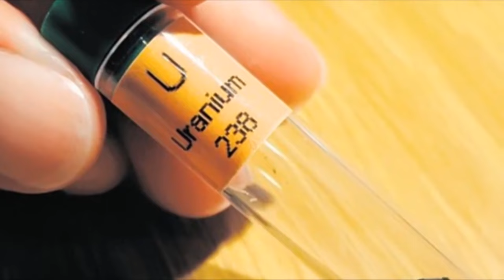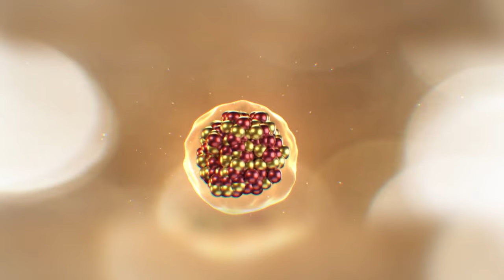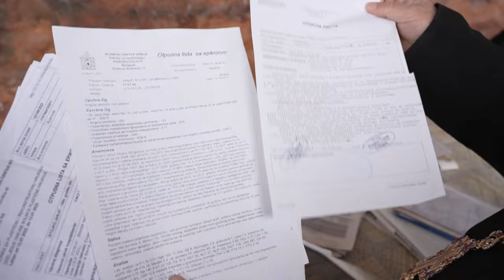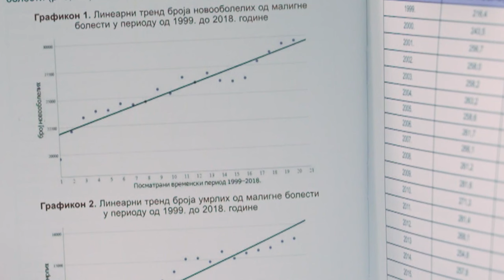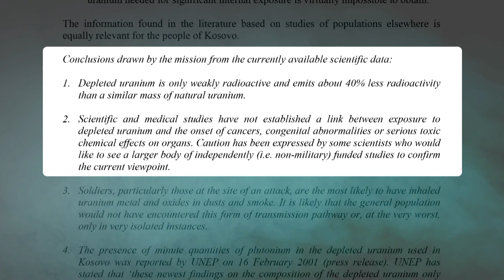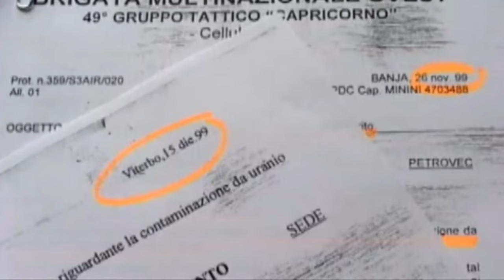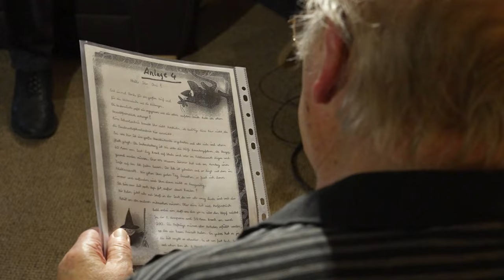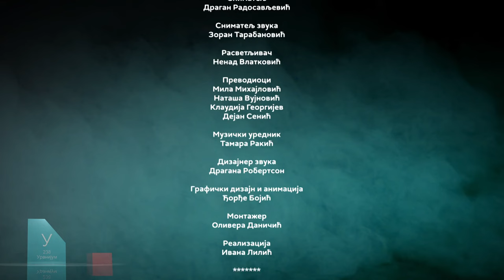Dokumentarna emisija: U238 – osiromašeni uranijum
Za vreme agresije na Saveznu Republiku Jugoslaviju NATO je priznao da je izveo 112 udara municijom sa osiromašenim uranijumom na 91 lokaciju: 12 udara na devet lokacija u opštinama Vranje, Bujanovac i Preševo, 98 udara na 81 lokaciju na Kosovu i Metohiji i dva udara na poluostrvo Luštica, odnosno rt Arza u Crnoj Gori.

Ukupno je ispaljeno 31 000 projektila iz aviona A-10. Šta je municija sa osiromašenim uranijumom i da li je njena upotreba ratni zločin? Koje su posledice njene upotrebe po zdravlje ljudi i životnu okolinu? Zašto jednu ulicu u Vranju zovu ulica smrti? Da li je na jugu Srbije povećano obolevanje od tumora, posledica upotrebe ove municije?

Zašto je od raka umrlo više stotina, a obolelo više hiljada italijanskih vojnika? Šta o upotrebi ove municije kažu oni koji su oboleli od raka? Zašto advokata iz Niša tuži NATO, a otac preminulog nemačkog vojnika Ministarstvo odbrane Nemačke i traži ekshumaciju tela? Šta o osiromašenom uranijumu piše u izveštajima Svetske zdravstvene organizacije? Zašto zvaničnici Natoa tvrde da bombardovanje osiromašenim uranijumom nije uticalo na zdravlje civilnog stanovništva, a istovremeno postoje vojni priručnici koji upozoravaju na opasnost?

Na ova pitanja odgovaraju domaći i strani medicinski, pravni i vojni stručnjaci. Govore i oboleli stanovnici područja koja su bombardovana osiromašenim uranijumom, bivši italijanski vojnik koji je posle boravaka na Kosovu oboleo od raka i otac nemačkog vojnika koji je umro u Prizrenu 2001. godine.

Autor: Dragan Stanojević
Direktor fotografije: Dragan Radosavljević
Montaža: Olivera Daničić
Snimatelj zvuka: Zoran Tarabanović